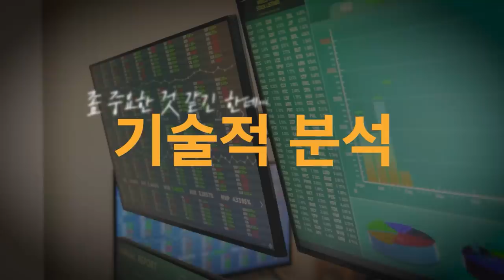팬데믹 장기화와 저금리 시대의 부동산, 상가는 지고 '이것'이 뜬다! f. 스티븐 브라운, 아메리칸 센추리 글로벌 리츠투자 대표 [글로벌 머니토크 19] 강남규 선임기자